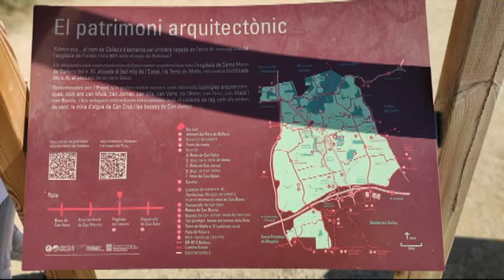Palau-Solitå i Plegamans/Ruta bici 21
Palau-Solitå i Plegamans
Castillo, Ermita, parques, rios
Ruta en bicicleta